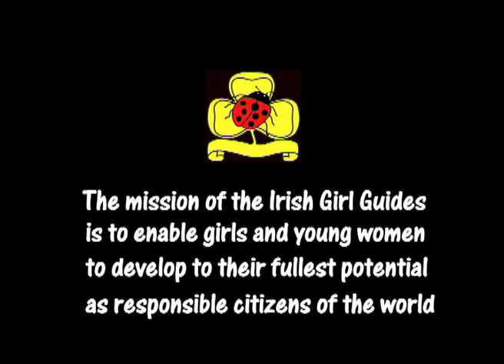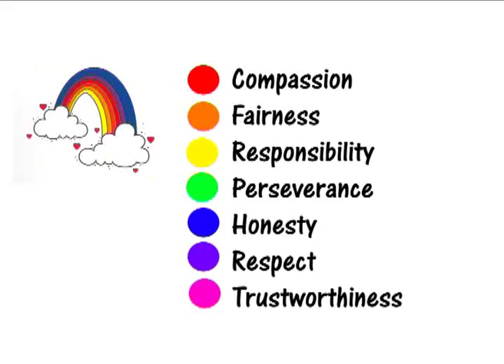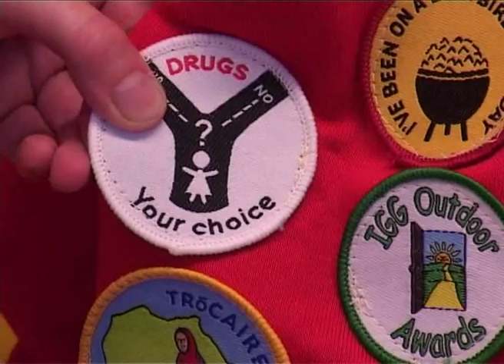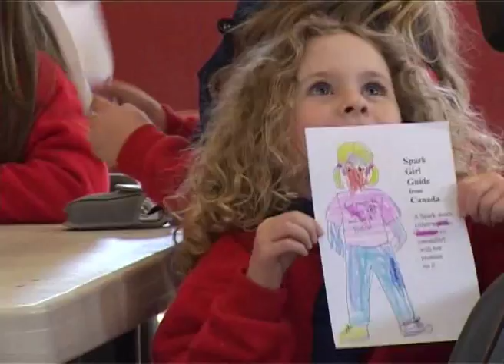Irish Girl Guides - Ladybird Guides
The Ladybird Branch of the Irish Girl Guides cater for girls aged 5-7 years old. Ladybirds celebrated their 20th birthday this year and produced this Ladybird DVD to help show what Ladybird Guides is all about. It promotes the Ladybird Guide Branch to parents, new Ladybird Leaders and new Ladybird members. You will learn all about the typical games and activities that Ladybird Units love to do, the badges they can earn and the fun that Ladybirds have.